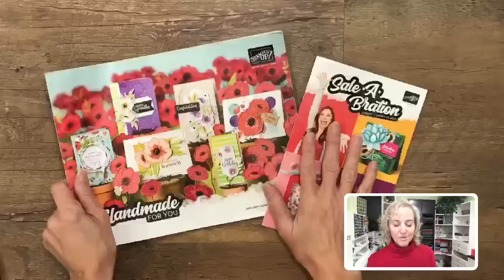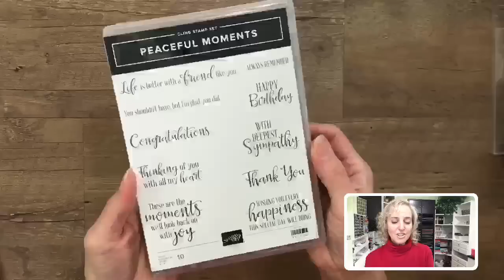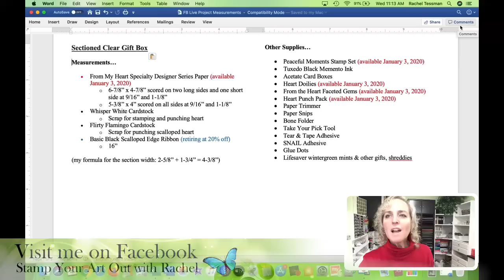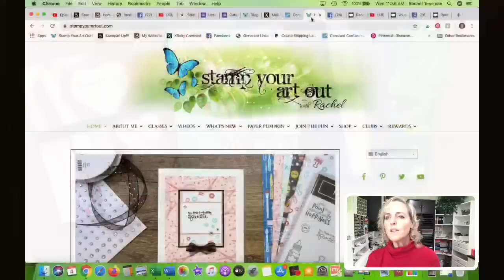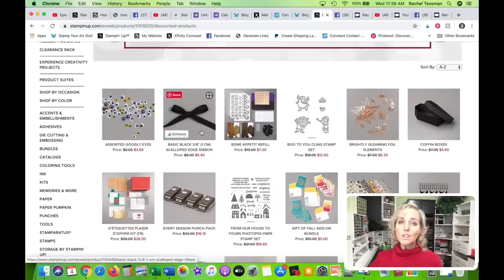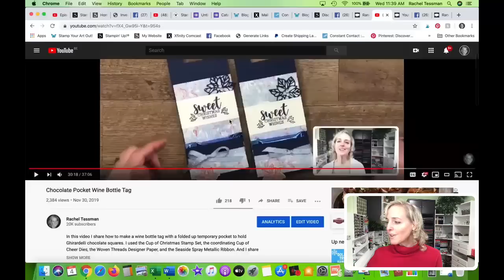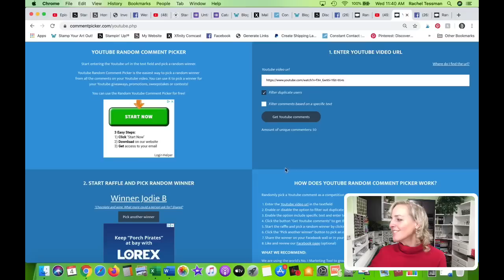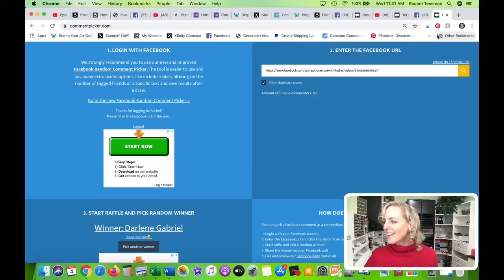Sectioned Clear Gift Box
In this video I share how to add divided areas to our Acetate Card Boxes and make a 3-sectioned gift box that shows off the goodies and treats inside. There is a bit of math involved, but I walk you through the process for making your own. I feature new Spring Catalog products, too: From My Heart Specialty Designer Series Paper, Heart Doilies, Heart Punch Pack, From My Heart Faceted Gems, Peaceful Moments Stamp Set, and Real Red 3/8” Double-Stitched Satin Ribbon.

You will find close-up photos, a list of the supplies I used, and written measurements I shared on my Saturday, December 7, 2019 blog post
Then "like" and "follow" my page so you can get updates when I share.

* Lifesaver wintergreen mints & other gifts
* Shredded paper